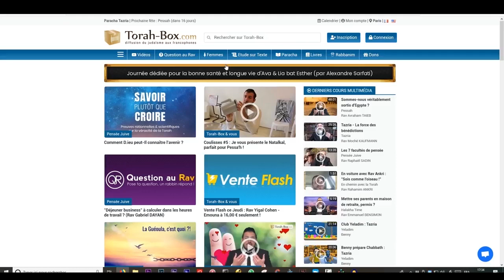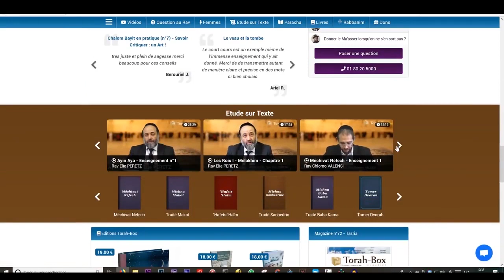Face à un Grizzli (Rav Yoel Gold)